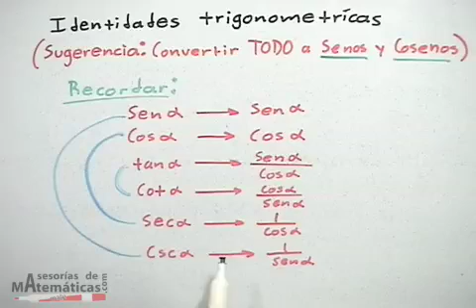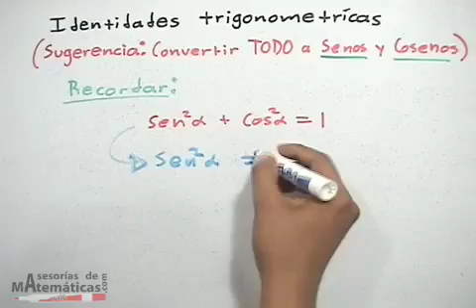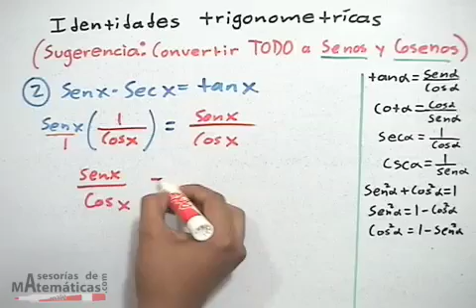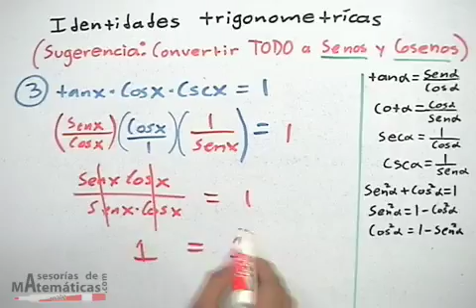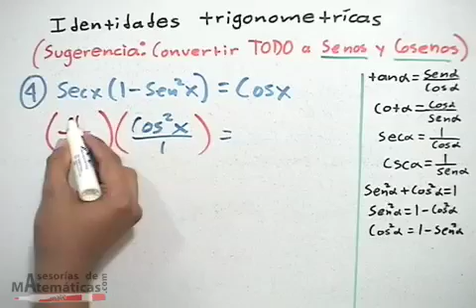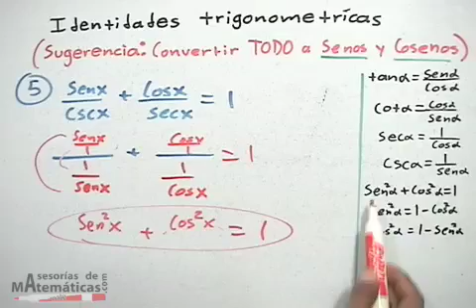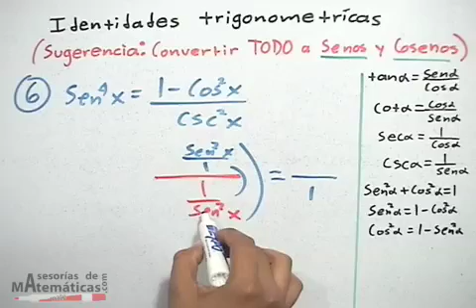*Equivalencia de identidades trigonometrícas